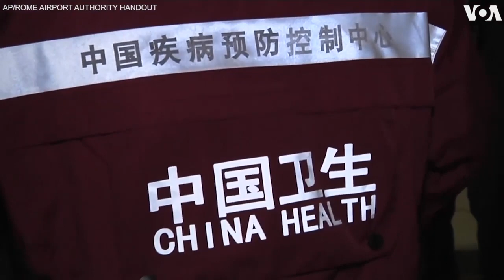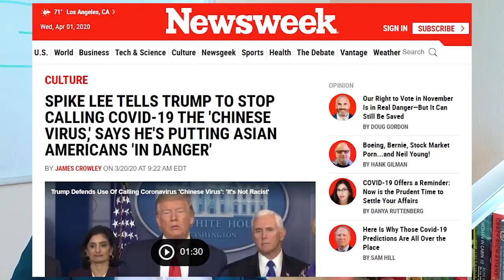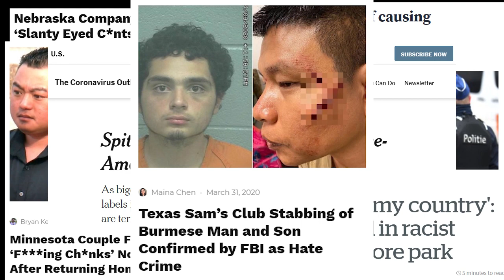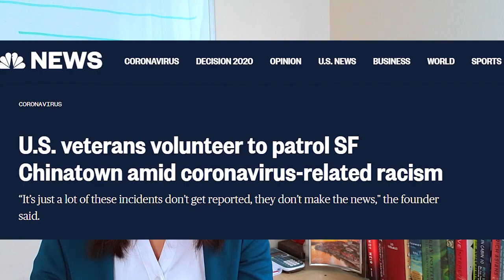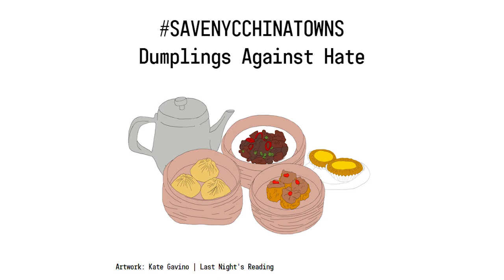SOME GOOD NEWS (but for asians)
As YouTubers do, we rip off trends and popular formats. This time, it's going to be a riff off of John Krasinski and his genuinely amazing channel, SOME GOOD NEWS. His video deserves all the love it's getting. Definitely no hate towards it.

STORIES:

► JACK MA DONATES
Rwanda's Kagame thanks Jack Ma for test kits

Support them!

► ALLY NEWS: SPIKE LEE
Spike Lee tells Trump not to call it the Chinese Virus:

► HOTPOT FOR A YEAR!
Sichuan Medical Team gets free hotpot for a year for their work in the Hubei Province

► A MILLION MASKS FUNDRAISER
Started by Ben Wei, A MILLION MASKS has raised over $500,000 for New York hospitals!

Other Links:
Support NY Chinatown:

SEO:
John Krasinski SGN Some Good News Steve Carell the office reunion officereunion Good Morning America The Verge some good news asian american asians hate coronavirus covid-19 covid19 chinese virus trump racial tensions disease racism yellow peril washthehate wash the hate bigotry social distancing quarantine uplifting news subtleasiantraits subtle asian traits facebook twitter savenychinatown chinatown new york san francisco sf chinese restaurants business good deeds difficult times doing your part doing our part asian representation diversity attacks hate john cho simu liu speaks out jeremy lin daniel dae kim hawaiifiveo hawaii five oh danieldaekim instagram